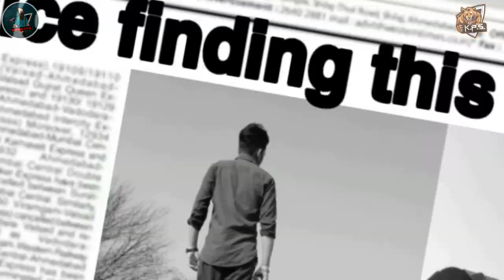MITRA DA NAA || COVER VIDEO || NINJA || @Shooter Production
ALL Team instagram:::::::::::::::::::::✓

V.P.S TIGER =